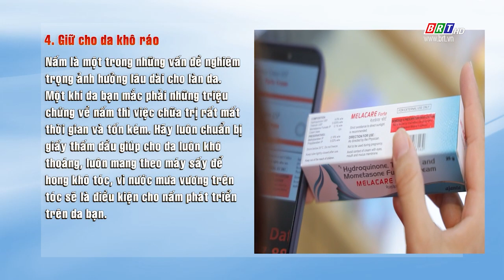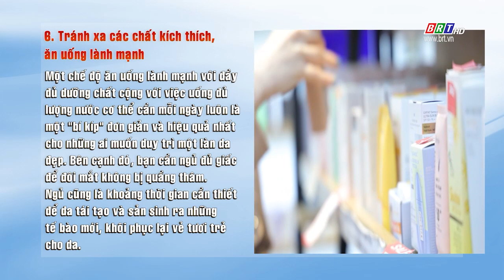Câu chuyện tiêu dùng 18/11/2023 | Sử dụng mỹ phẩm đúng cách | BRT TV